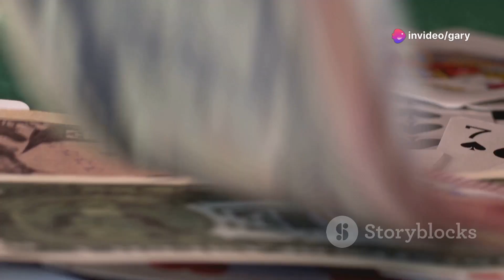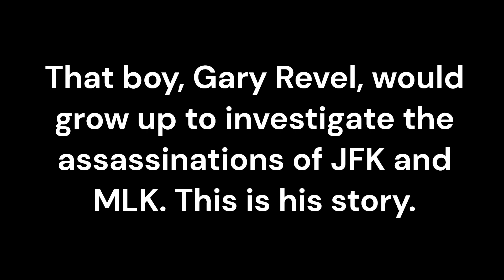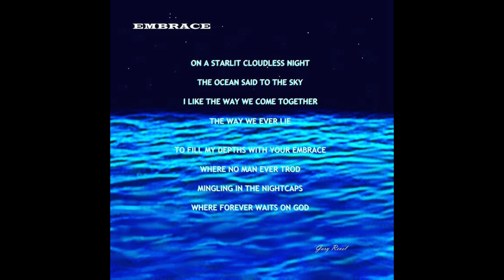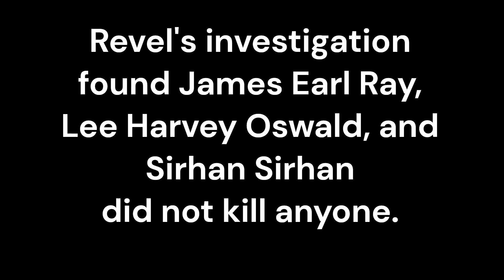An 8-Year-Old Gary Revel Plays Poker: Later investigates the assassinations of JFK, MLK, & RFK.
That boy, Gary Revel, would grow up to investigate the assassinations of President John F. Kennedy, Civil Rights Leader Martin Luther King Jr., and Robert F. Kennedy.
Intrigue, danger, and murder would be his constant companion for many years. This is his story. It is adapted for a feature motion picture in a screenplay by Frank Burmaster, William Sachs, and Revel. Jongleur Pictures LLC is developing it with Jeff Olm producing and Cameron Arnette directing. It is one of several films in development in the Gary Revel Investigations Franchise.